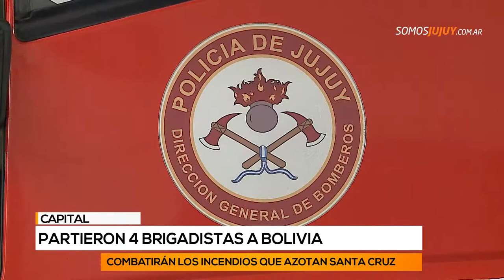Partieron 4 brigadistas a Bolivia